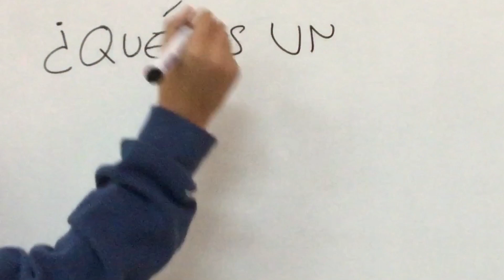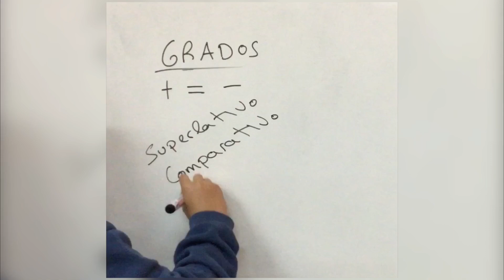EL ADJETIVO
El alumnado de 1º ESO del IES Alhadra resume en poco más de un minuto lo esencial del adjetivo y sus grados.